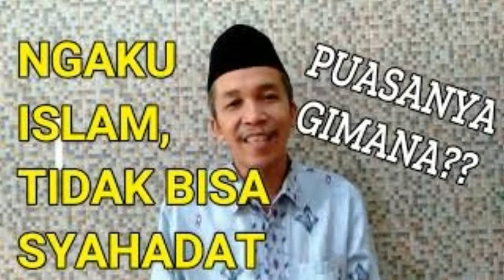30 Nasehat Kehidupan usai Puasa Ramadan dan Lebaran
Link obat hati

Obat hati ada 5 perkaranya. Nah sebagai suplemen ada 30 nasehat kehidupan usai kita berpuasa Ramadan dan berlebaran. Semoga berkenan dan bermanfaat. aaamin